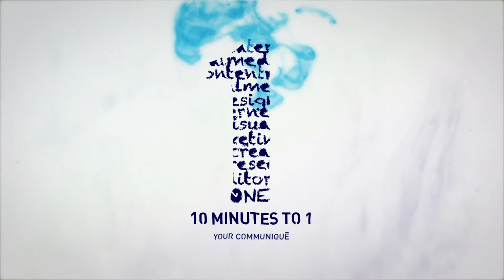CRY presents Rock for Child Rights @Zorba powered by 10 Minutes to 1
10 Minutes to 1 is a leading full service marketing communication agency based out of Gurgaon with operations across verticals - for more details please visit

CRY in association with Hindustan Times present "Rock for Child Rights" festival. This two day music festival is all about people celebrating the music that they love while at the same time contributing towards making the world a better place for children. Check out the first promo here

The event is held at Zorba on 7th and 8th December.

Since this event is all about celebrating children -- it would also provide a platform through which children will share the stage with noteworthy musicians to perform an anthem for children.

Line up for the show include -

Them Clones
Mob Marley
Contraband
Hundred Octane
Barefaced Liar
MAP
Rishi Inc
Rock Veda
Bull Engine
Kamakshi Khanna